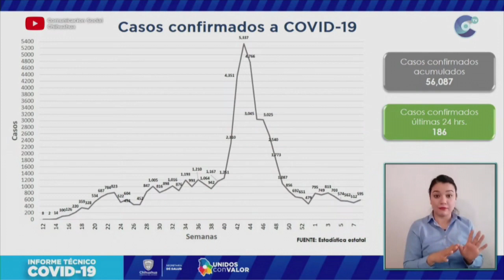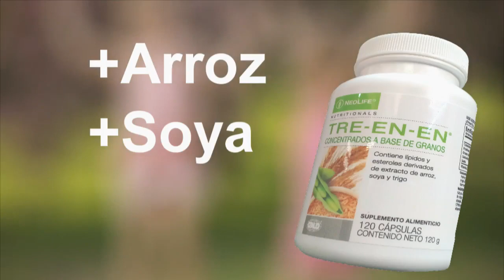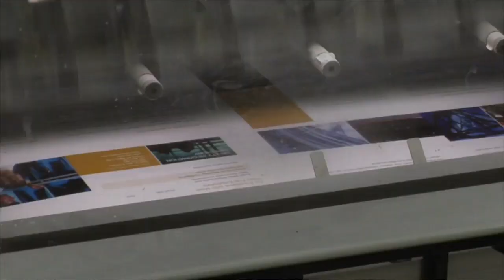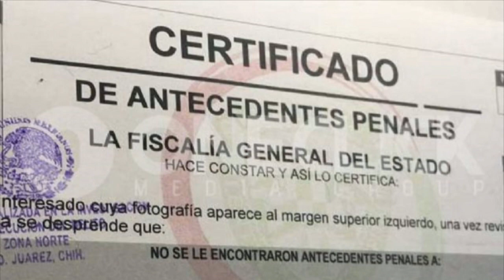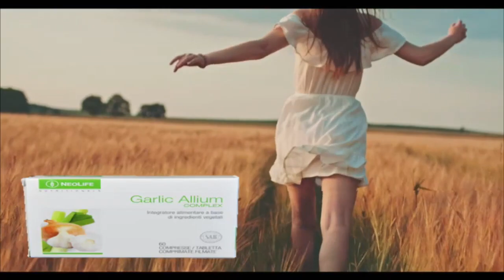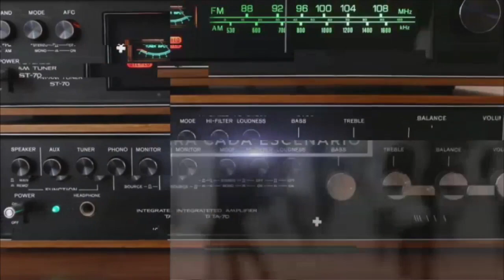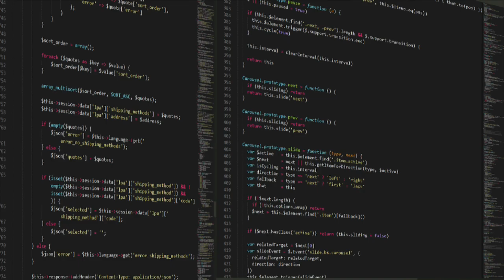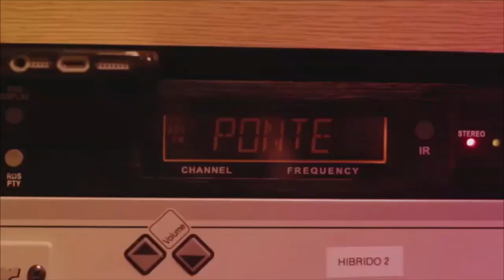Enlace Estatal 10 de MARZO 2021